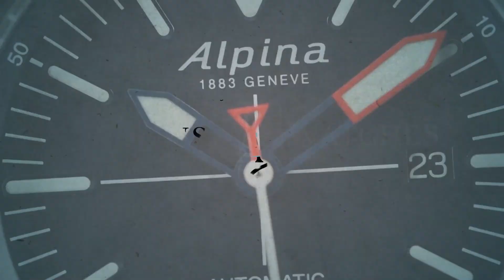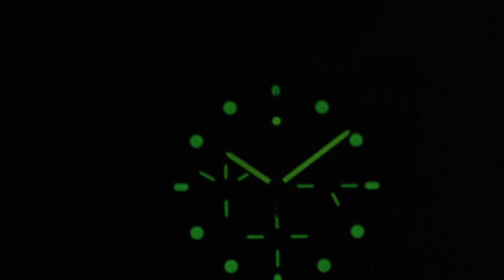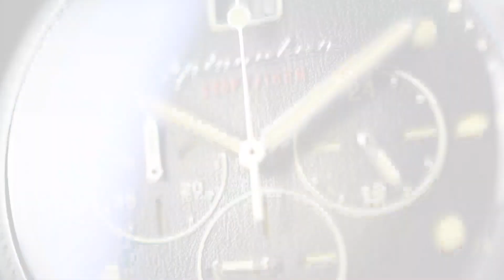Spinnaker Hull Chronograph SP-5068-01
SeriousWatches is an authorised Spinnaker dealer and you can view this watch for sale on our site:

The Spinnaker Hull Chronograph SP-5068-01 is a truly spectacular watch. The lovely textured dial with California layout is a joy to look at and goes remarkably well with vintage-style cushion case. It gives the watch a very unique look. Under the hood is a reliable VK73 quartz movement movement that powers the chronograph and big date complications.